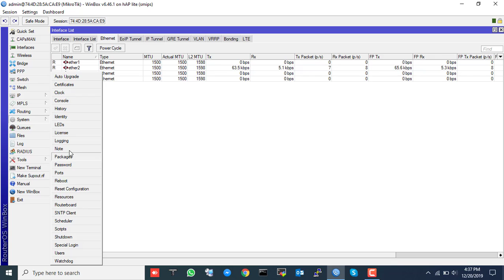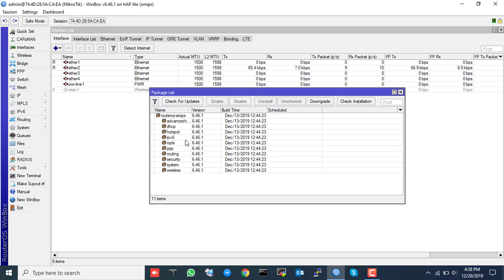How to enable IPv6 in mikrotik Router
Hi,
In this video I will show you How to enable IPv6 in mikrotik Router. This is very simple way, just follow my instructions.
How to enable IPv6 features  on a Mikrotik router
IPv6 Prefix Delegation Server Setup
IPv6 Setup

Thanks,
OffTopics